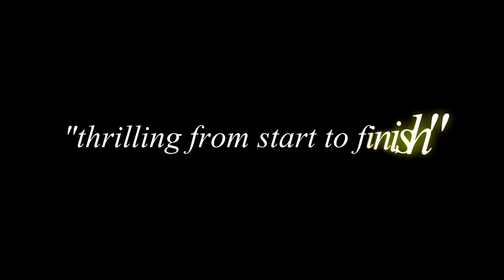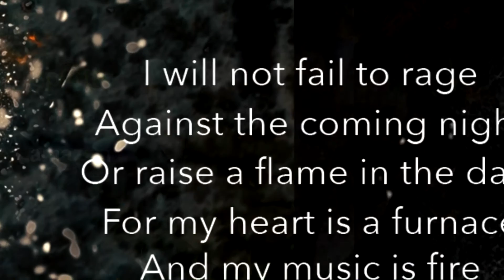I AM CELLO out now